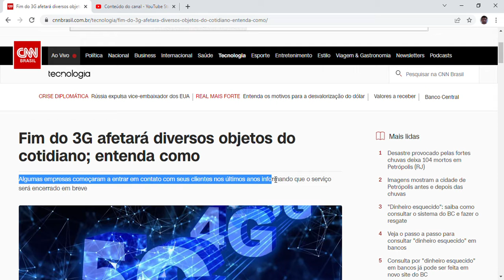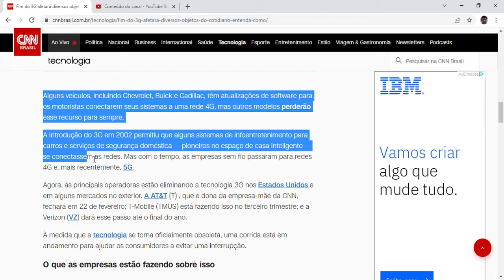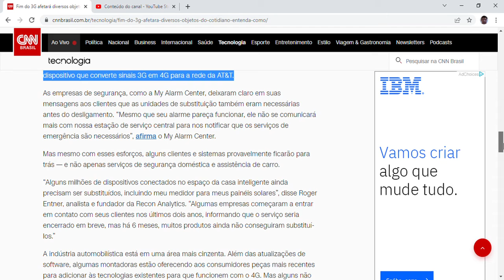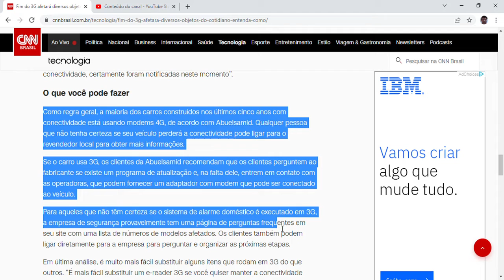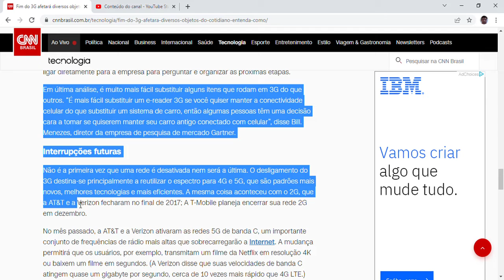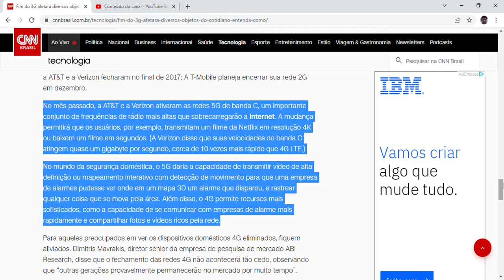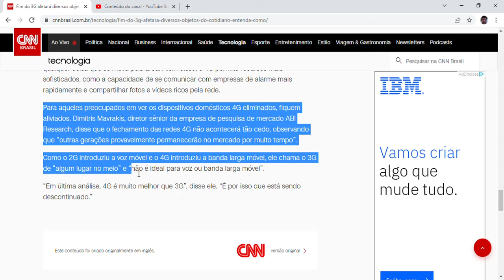Fim do 3G afetará diversos objetos do cotidiano; entenda como